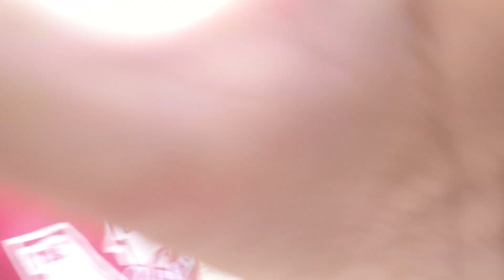It's Summertime! Parkour and freerunning compilation (Monthly progression)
This is an edit from my trip to Pomorie where I did a lot of things and met cool people, relaxed a bit and so on. It was awesome!